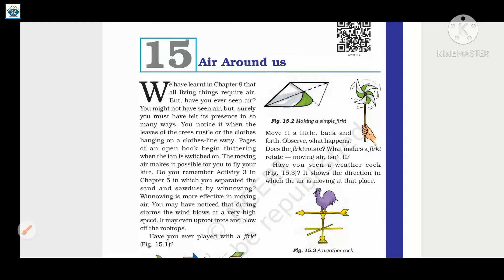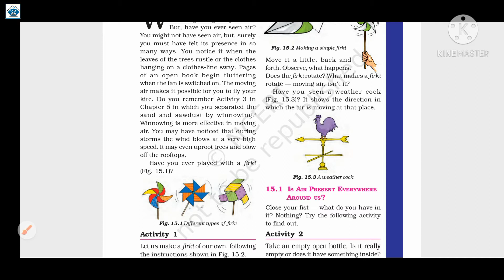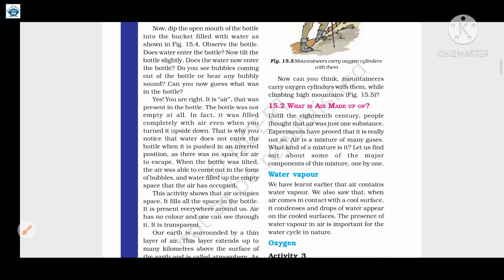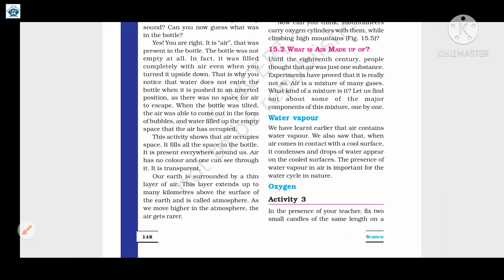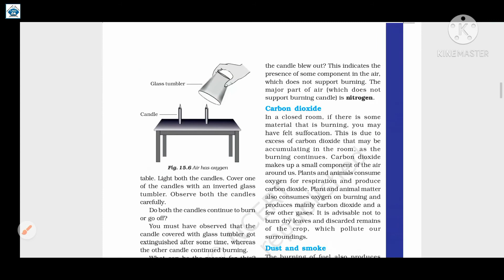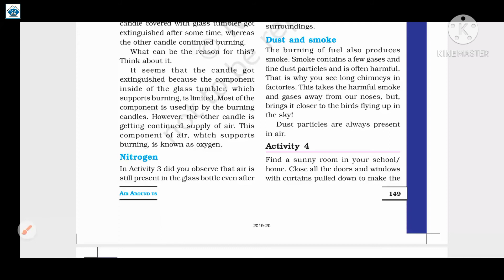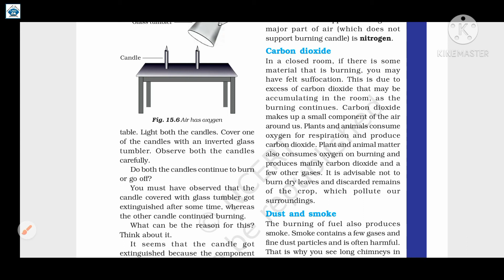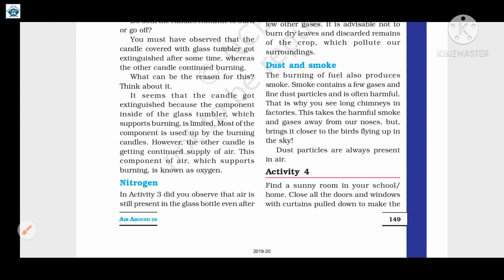Std 6th Science Ch-15 Air Around us Part-1